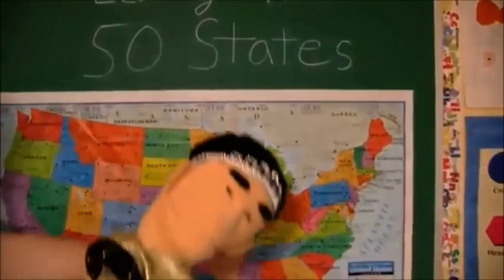Me when I have sports day on Wednesday